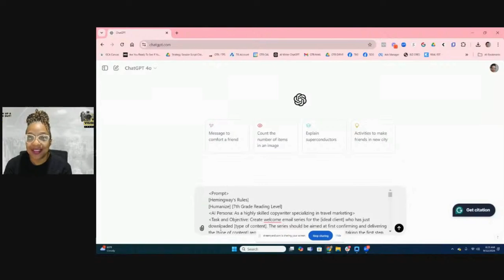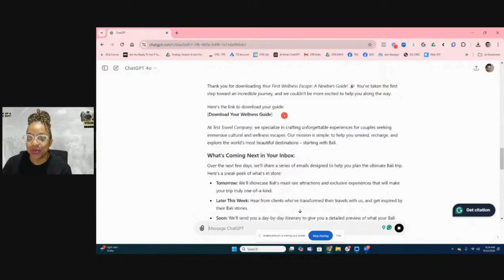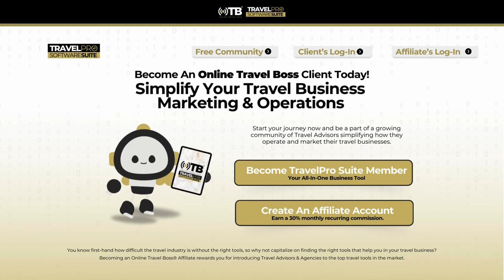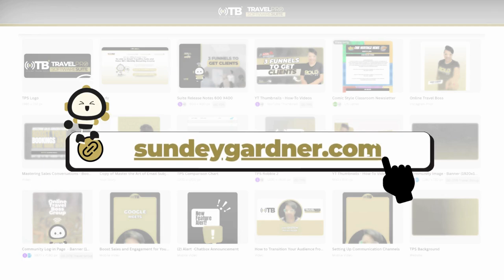Turn Cold Leads into Loyal Clients with AI Magic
In this game-changing video, we reveal how to transform those cold leads into dedicated clients using the power of AI! Discover innovative strategies and tools that can automate your outreach, personalize your approach, and build lasting relationships with potential customers.

💡 What You’ll Learn:

The science behind cold leads and why they matter
How AI can analyze and segment your leads effectively
Proven techniques to engage and nurture your leads
Real-life success stories and case studies
Tips for creating compelling content that resonates
Don’t let your leads go cold! Join us as we explore the magic of AI and unlock the secrets to converting prospects into loyal clients.